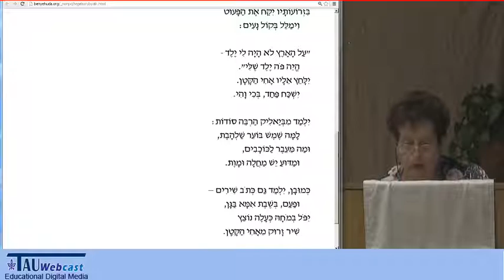"ביאליק ואחי הקטן" מאת אברהם רגלסון - בהקראת אילה יפתח-ולבה